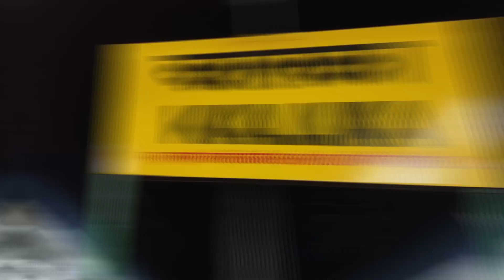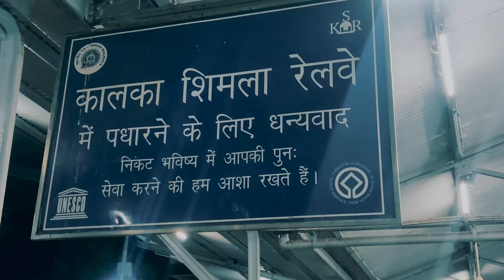Kalka-Shimla Toy Train | UNESCO World Heritage Site | Vistadome Coach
Hello, How are you all? I know we all get excited just by the thought of traveling from a  Toy Train, therefore you must watch this video in which I will be starting my journey from Delhi for Shima with a special element of Toy Train!
Toy Trains are the best way to reach Shimla. They are not only very unique but also budget-friendly.
These Himalayan trains are marvelously structured. It takes around 6 hours to reach the destination
I will make another vlog just to talk about Toy Trains, their fares, which one to book, how-to book, and everything.
Till then enjoy this journey!

I am very active on Instagram, come let's talk-  @joyofjourney_